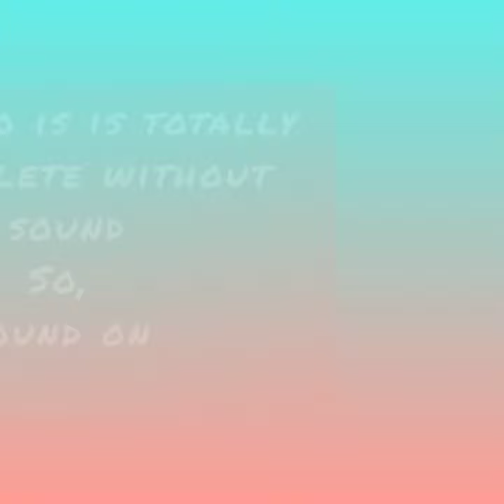Disney Pixar Up Drawing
Hey there!! You just stumbled across Disney Pixar UP house drawing montage video.
Here we decode art with fun.
Art by:- Gauri Nair (´･ᴗ･`)ﾉ